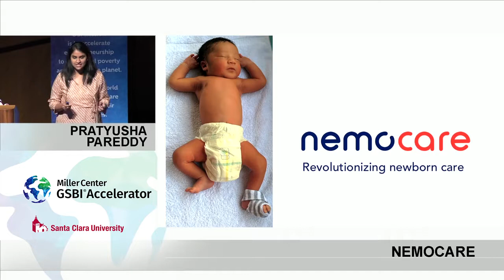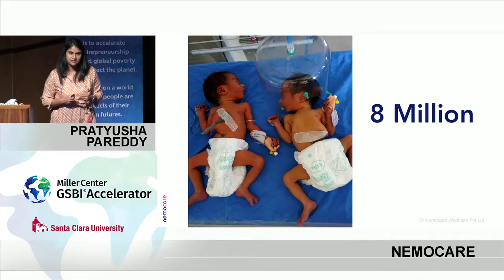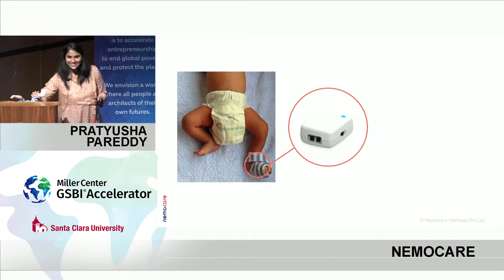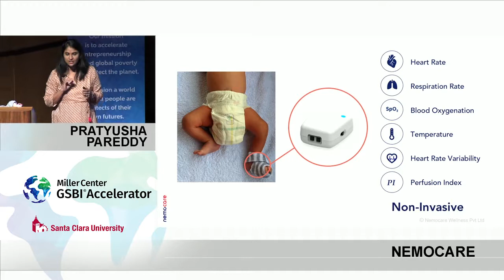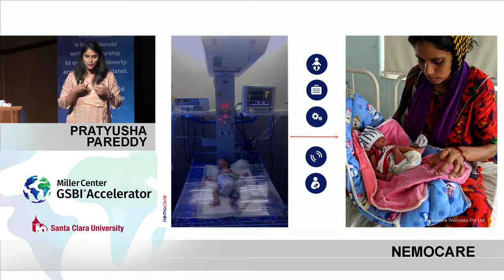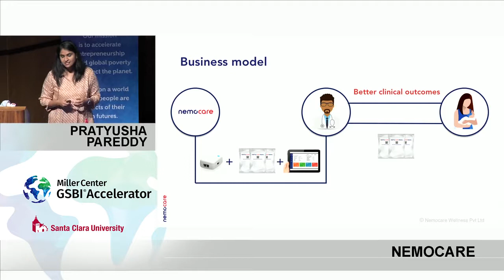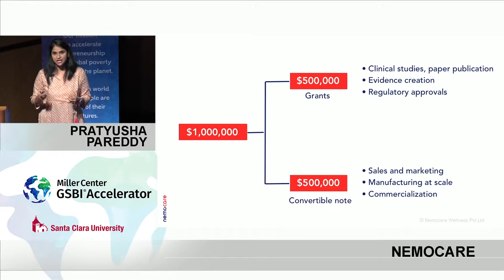Pratyusha Pareddy, NeMocare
17 social enterprises took part in Miller Center’s GSBI 2019 In-Residence and Investor Showcase. A week-long residency where they explore business models, strategies, impact and much more. On Wednesday, August 21, they pitched to a hall of 200+ investors, supporters and staff.